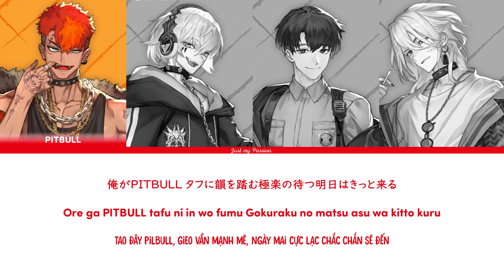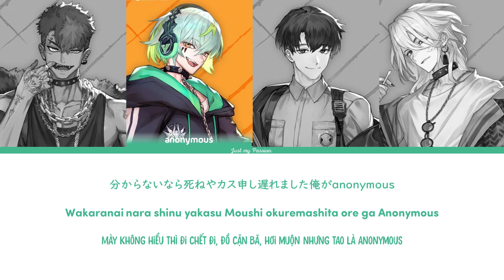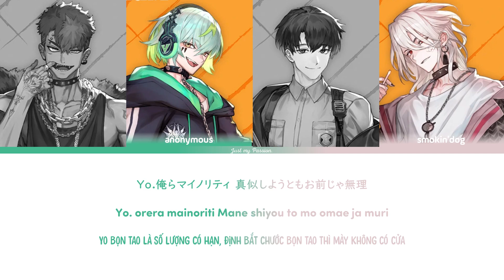【Vietsub】STRONGER || Goku Luck 獄Luck - Paradox Live（パラライ）-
❓ Chú thích
- Cờ Othello: hay còn gọi là cờ lật, về giải thích thì mình không có nói ngắn gọn được nên gửi mn link wiki ở đây nhe
- Drop Out: không làm điều gì đó bạn dự định làm, hoặc ngừng làm điều gì đó trước khi bạn hoàn thành

🎵 Song information
Lyrics: Taishi (Smellnomania) (大志(スメルノマニア))
Composition: Casa Milà, Taishi (Smellnomania) (大志(スメルノマニア))
Arrangement: Casa Milà
Rap and Vocals: Goku Luck